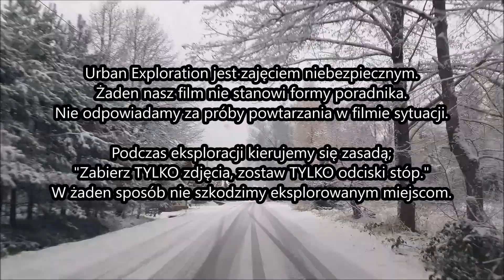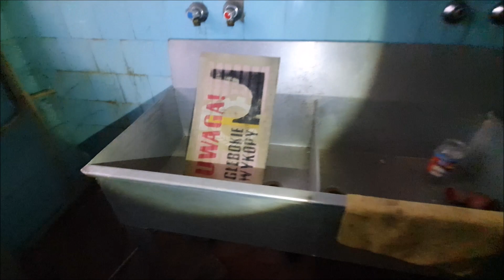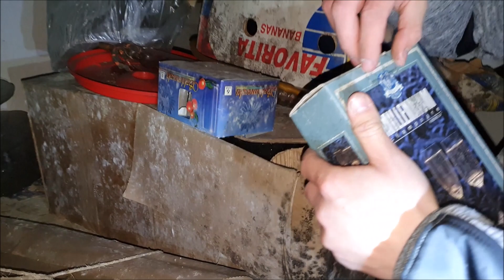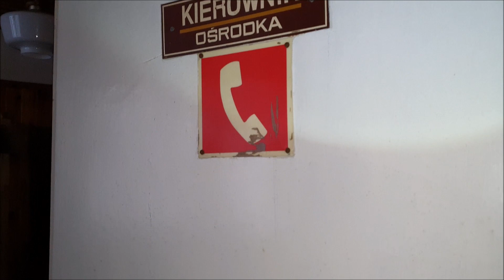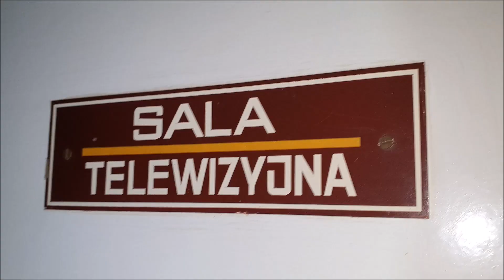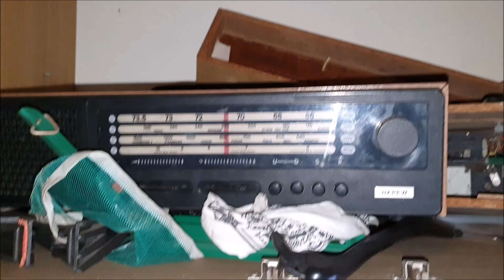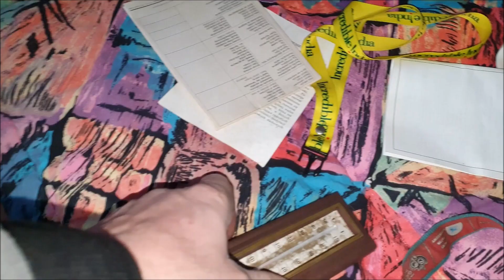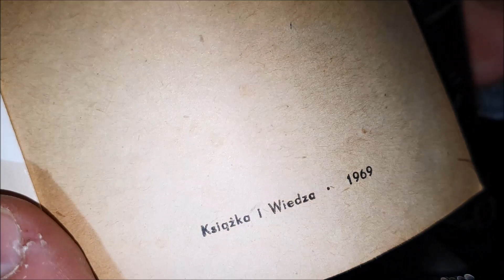Opuszczony HOTEL w GÓRACH z WYPOSAŻENIEM - Urbex Chorzów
Ten Ośrodek Wypoczynkowy okres funkcjonowania i świetności ma już dawno za sobą. Chociaż został zamknięty około 10 lat temu to wystrój przenosi nas w czasy PRL-u. Położony w malowniczej, górskiej miejscowości kiedyś tętnił życiem a w jego pokojach zapewne mieszkali goście z całej Polski a może i Świata. Dziś stoi pusty ale w jego wnętrzu nic się nie zmieniło. Zobaczcie sami co udało nam się jeszcze znależć. ZAPRASZAMY :):)